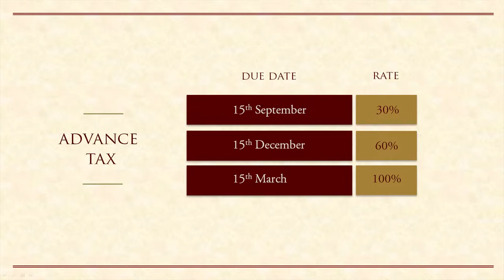Paying your taxes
Watch this video to know more about important aspects of income tax such as TDS, advance tax, filing of tax returns, service tax, cash earnings and to understand the benefits of regular income tax payment.